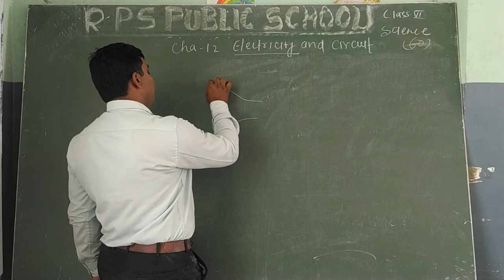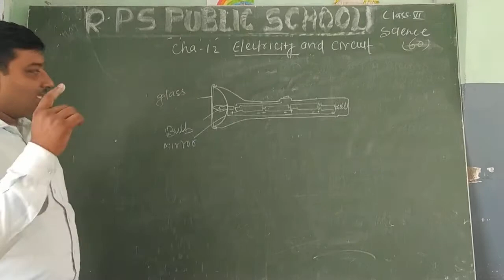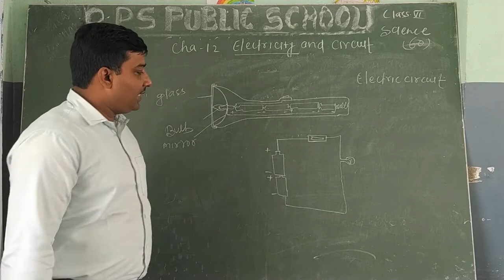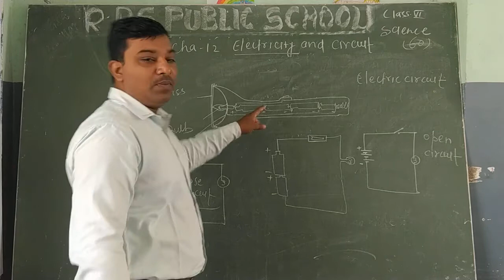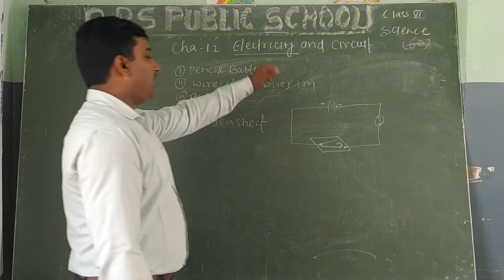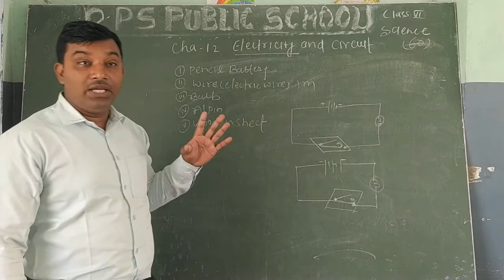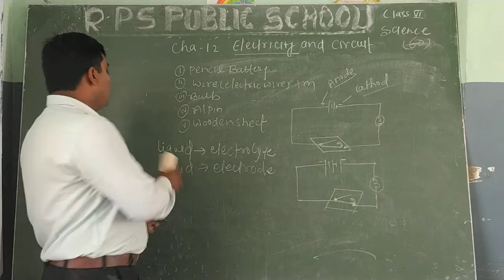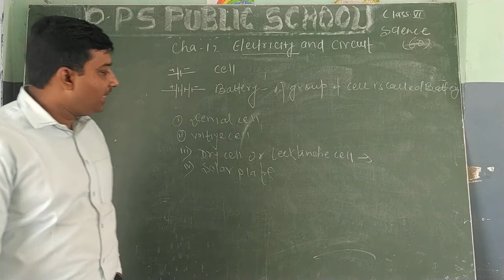Class- 06 - Science - Session 61